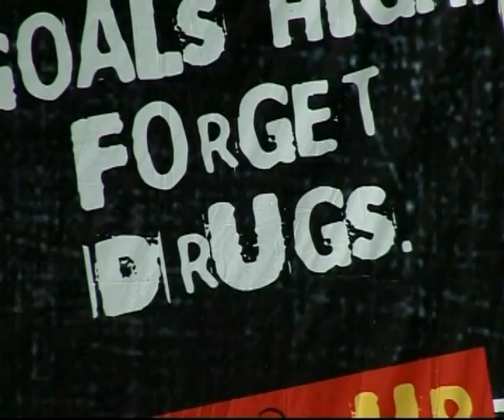NetworkNewsToday: MALDIVES: CLIMATE CHANGE & RISING SEA LEVELS (UNICEF)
NetworkNewsToday:  01 January 2010 - UNICEF: Maldives - Five years on from the tsunami, Maldives continues to face many challenges, made worse by the threat of rising sea levels from climate change. The island of Dhuvaafaru, a community displaced after the tsunami, struggles with a shortage of homes and a lack of space.

Completely transformed into a new home for a displaced community the island of Dhuvaafaru.

But it is a new life that takes a lot of getting used to for fishermen like Ibrahim Waheed.

With nine in the family, their three bedroom house is not big enough, with five children sharing this one room at night.

And the cramped kitchen, he tells us, was built for foreigners, not designed for traditional family life here.

Purpose-built for hundreds of families and with community and government centres, the islanders still complain of not enough homes and a lack of space.

SOUNDBITE (Dhivehi) Ismail Ahmed, Island Councilor, Dhuvaafaru:
Since the tsunami, we dreamt of a new home. But the island that we have today is not the one we thought we would get.

Five years on from the tsunami, this is a country still facing many challenges, made worse by the threat of rising sea levels from climate change.

And in the overcrowded capital of Male, the lack of space doesnt help the growing problem of drug addiction among the young.

SOUNDBITE (English) Mohamed Arif, Chair Person, Journey:
In Male if you want drugs, you just make a phone call and it will be at your doorstep within two to three minutes.

Partnering with UNICEF, the NGO Journey, is a pioneer in tackling the growing drugs problem, with fears that rising cannabis use is leading to more heroin addiction.

SOUNDBITE (English) Chair Person, Journey:
The majority of them, at least 80-percent of them, somehow, will substitute and go to heroin.

Often seen as a desert island paradise, but in reality facing all the problems of the world, from drug abuse to climate change, as much of a challenge as recovery from the tsunami itself. ( UNITED NATIONS CHILDRENS FUND: UNICEF TELEVISION ) .NetworkNewsToday:
WORLD NEWS FROM GLOBAL PERSPECTIVES
by Internationally Accredited News Journalists. .